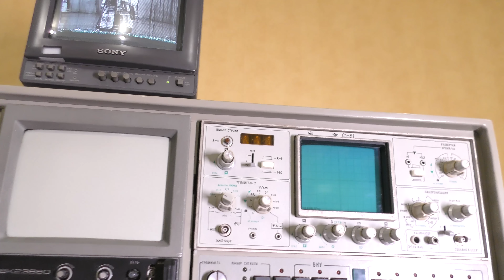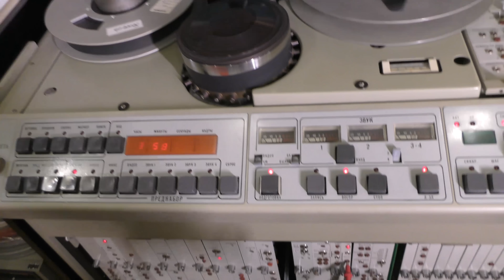Кадр-103СЦ — наконец-то работает?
Неужели этот день настал, и груда металлолома, собираемся по частям со всей нашей необъятной Родины, наконец-то ожила? Ответ узнаете в этом видео.